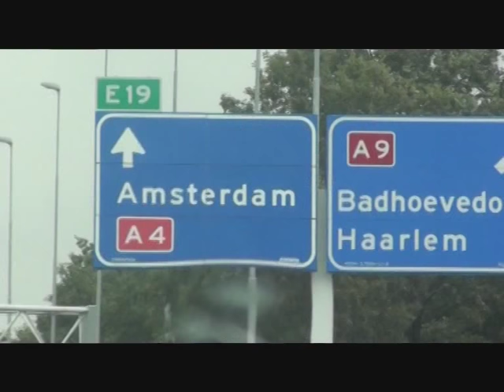Hovhannes Ghukasyan K-1 Armenia Federation 1 HD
Hovhannes Ghukasyan K-1 Armenia Federation.Dinamit programs.ArmFC Sports League.ArmFC MMA Championship.K-1.MMA Federation Armenian.Dado Drago.